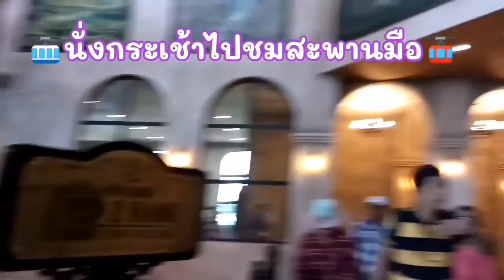บาน่าฮิล​ เวียดนาม​ สะพานมือทอง.สวนดอกไม้🌺🌷💐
สะพานมือทอง บาน่าฮิล เวียดนาม @TheGaijinTrips แบกเป้เที่ยวคนเดียว   @เที่ยวอยู่ได้   @ท่องเที่ยวสะดุดตา sadoodta   @THOENG channel ท่องเที่ยว ตกปลา ไลฟ์สไตล์   @touronthai ท่องเที่ยวไทย   @TravelwithMamta   @Travel Thirsty   @travel india with rishi   @TravelWithShishirDeb   @Katelyn Tarver   @Tarver Academy   @Ch3Thailand   @The Real Ghosts ช่อง-ส่อง-ผี   @ช่อง8 : ThaiCh8   @GMM25Thailand  @ไทยเที่ยวไทย